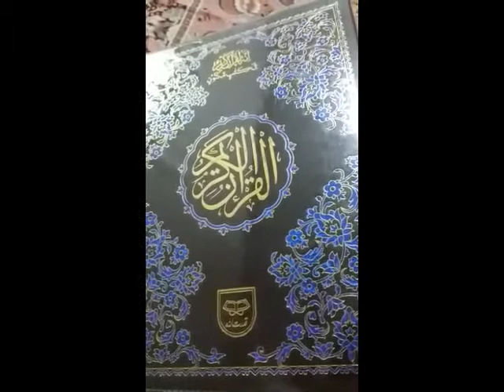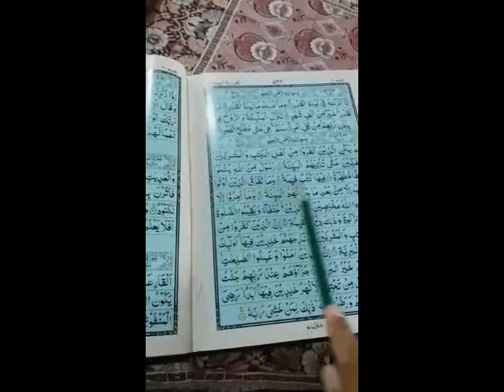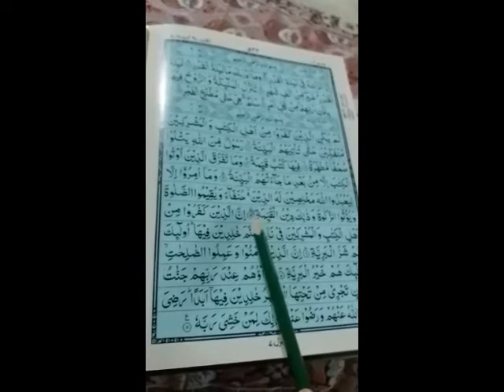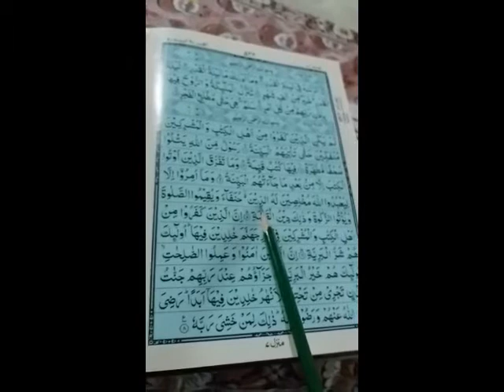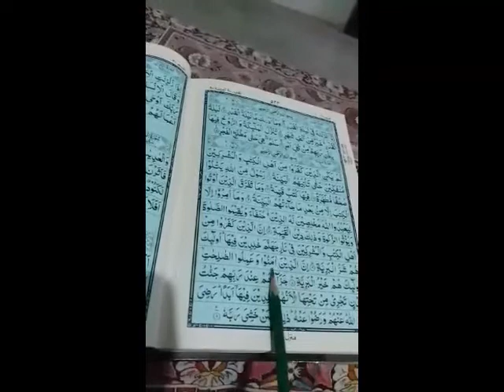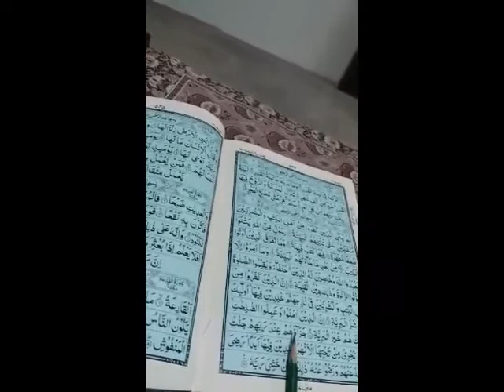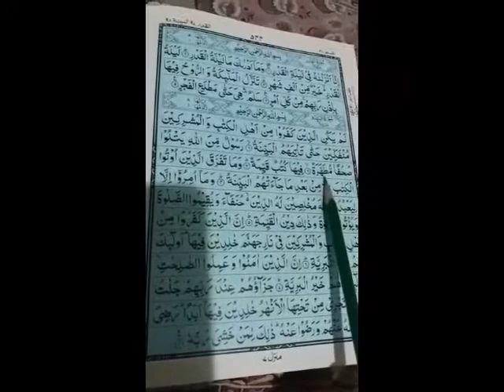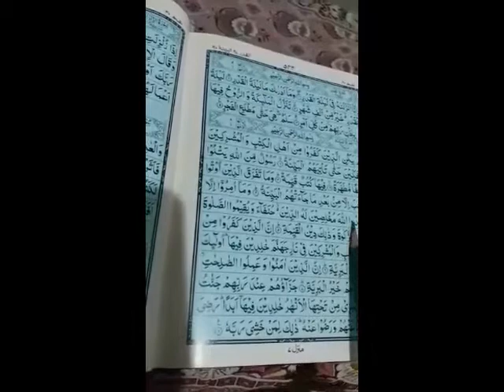Class 2 holy quran Lec 9